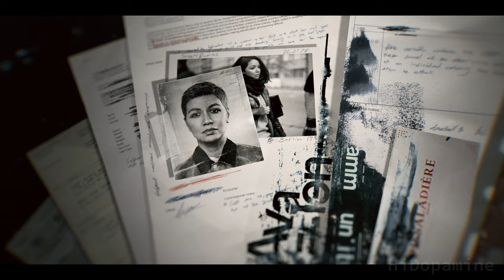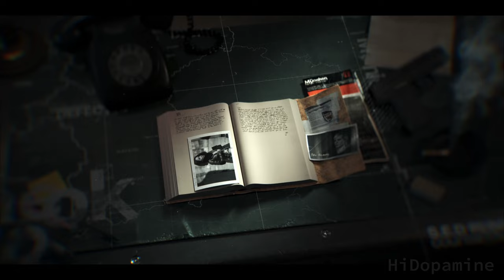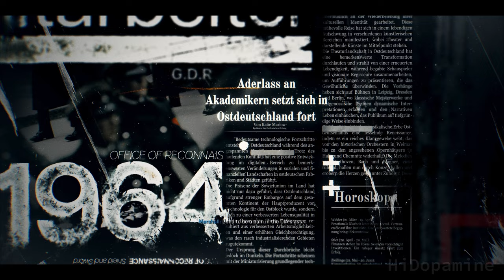CALL OF DUTY: Black Ops 6 | Part 1 | Campaign Gameplay Walkthrough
CINEMATICS:
0:00 - Intro
1:09 - Compromised
2:16 - Ahead of Schedule
5:52 - Out of the Blue
12:48 - Suspended
15:32 - Chasing Rumors
22:04 - Avalon

Black Ops 6 is a spy action thriller set in the early 90s, a period of transition and upheaval in global politics, characterized by the end of the Cold War and the rise of the United States as a single superpower.